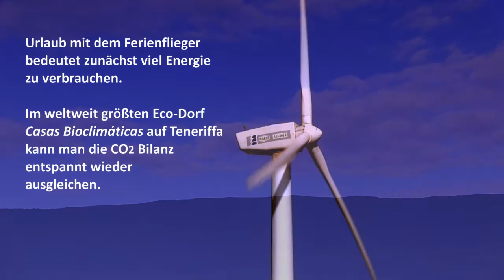Zero CO2 - Casas Bioclimáticas: klimaneutraler Urlaub auf Teneriffa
Die Casas Bioclimáticas bilden das weltweit größte Bio-Dorf. Gebaut als Versuchslabor aus modernen Passivhäusern, steht es auch Feriengästen offen. Urlauber verbessern so nicht nur die Öko-Bilanz ihrer Reise, sie helfen auch mit bei der klimatechnischen Auswertung der Wohnhäuser.